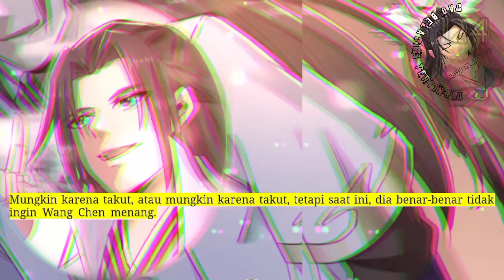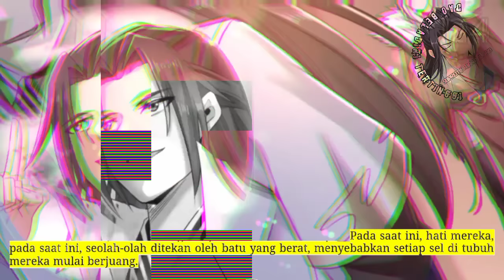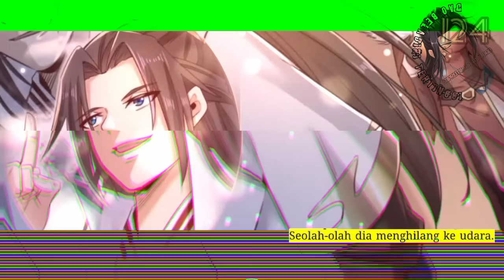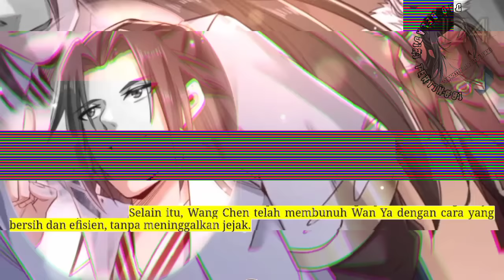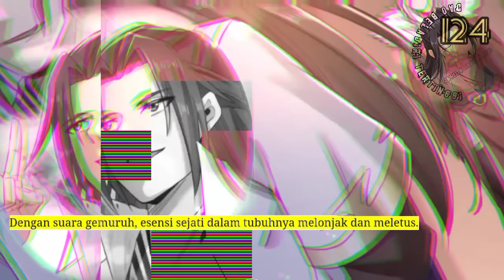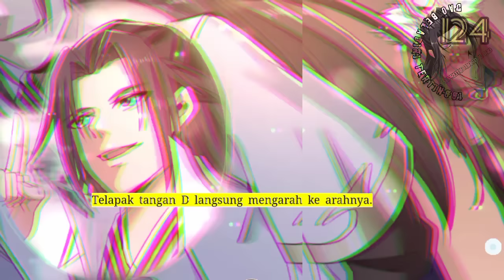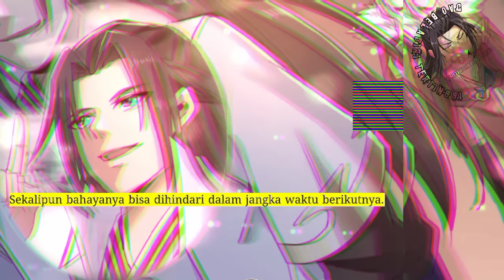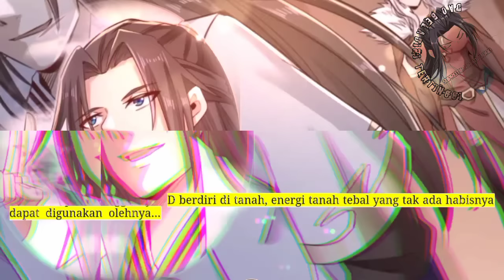Dao Beladiri Tertinggi season 124